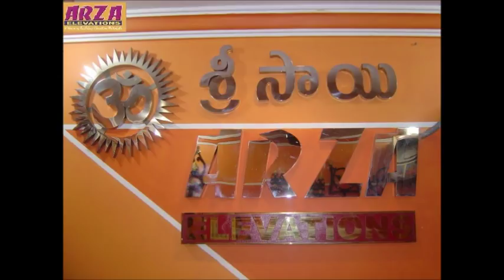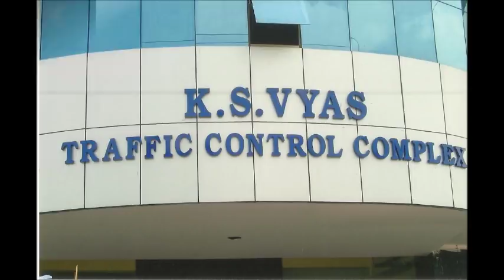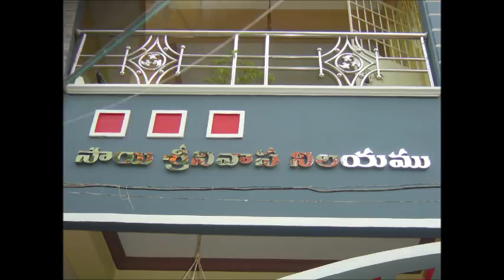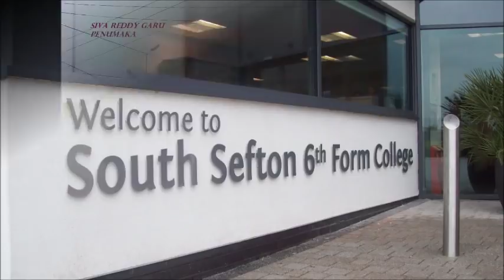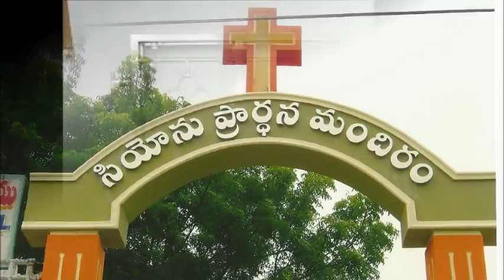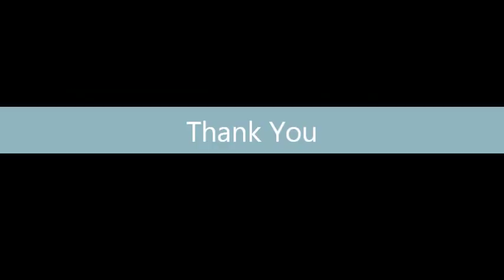STAINLESS STEEL RAILING IN VIJAYAWADA GUNTUR ELURU RAJAHMUNDRY BHIMAVARAM KAKINADA VIZAG by ARZA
ARZA ELEVATIONS
ARZA ELEVATIONS offer our range of quality products which include Stainless steel Balcony Railings,Stainless steel railings with horizontal pipes, Stainless steel staircases, Stainless steel railings with glass panels, Stainless steel letters, Stainless steel spiral steps, Stainless steel railings balusters, Stainless steel compound wall, Exclusive railings with glass, Wood clad Stainless steel baluster, S.S. railings with 3 horizontals,Stainless steel railings with vertical props, Gates, Grills, and staircase railings of which we have a wide range of styles and designs in our catalogue.  We also offer Security Doors, Compound Railings, Beds, Chairs, Tables,Towel holders, Staircases, Partitions, are manufactured using AISI-304/202/316 high grade Stainless Steel with Stain/Matee/Glossy finish.